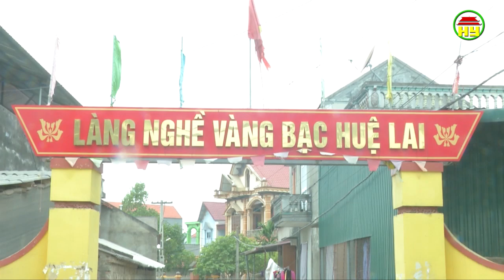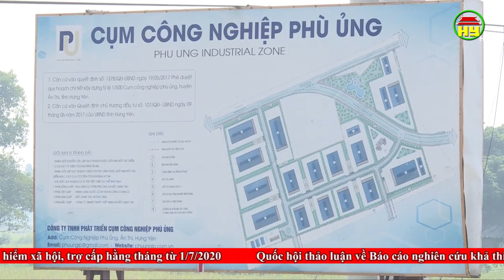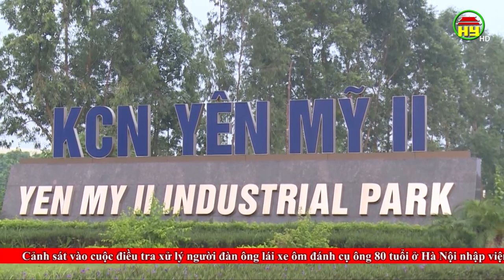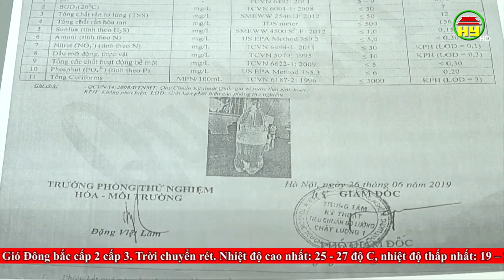Thời sự Hưng Yên thứ 3 ngày 12/11/2019